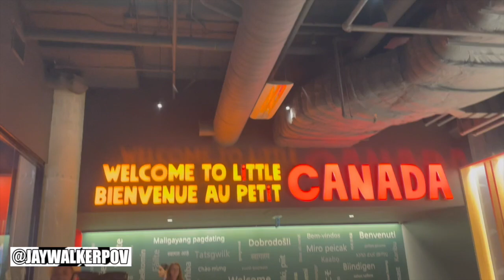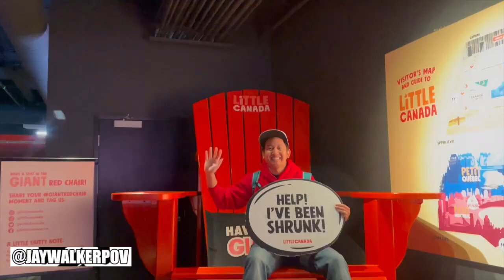A Trip Around Little Canada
JWPOV in 60 : A Trip Around Little Canada

A quick, fun 60-second music video of an adventure going through the tourist attraction Little Canada, a display of miniature versions of cities & towns of Canada, located in the Yonge Dundas Square complex of Downtown Toronto.